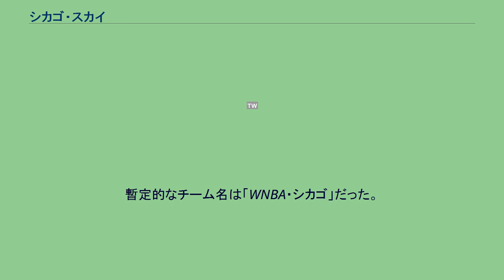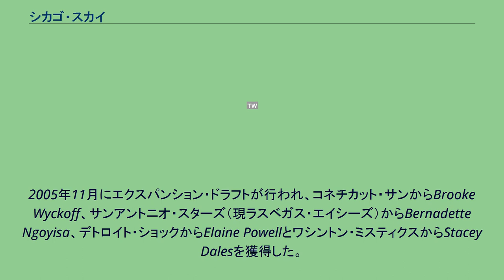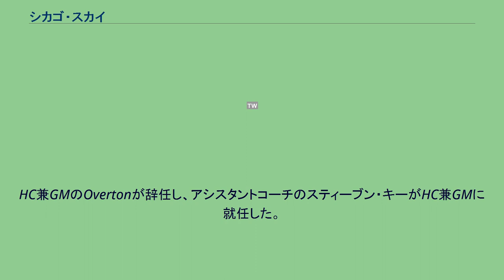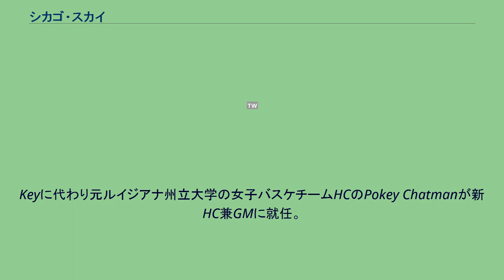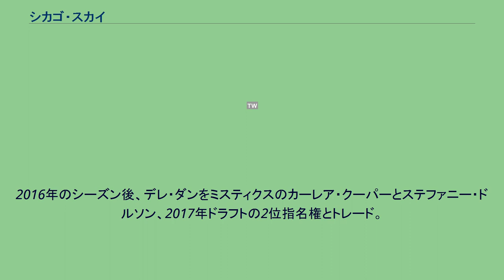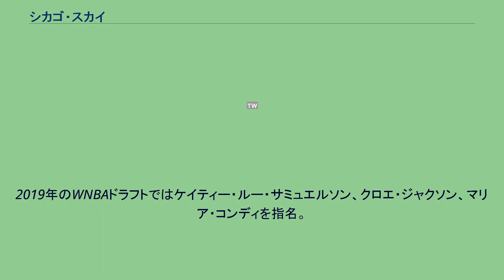シカゴ・スカイ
シカゴ・スカイ（Chicago Sky）は、WNBA東地区に所属する女子プロバスケットボールチームである。
2006年に設立された。
オーナーはMichael AlterとMargaret Stender。
本拠地はイリノイ州シカゴのウィントラスト・アリーナ。
シカゴ・ブルズの姉妹チームではない。
2005年2月、NBAコミッショナーのデビッド・スターンはシカゴにWNBAの新しいチームを設立したことを発表した。
暫定的なチーム名は「WNBA・シカゴ」だった。
5月27日、元NBAプレイヤーのデイブ・コウエンスがヘッドコーチ兼GMとなることが発表され、本拠地はUIC・パビリオンに置かれるとされた。
9月20日に最終的なチーム名とロゴが発表された。
チームカラーの黄色と青は"晴天のシカゴの空と日差しがスカイラインに輝くさま"を表現するものとアナウンスされた。
2005年11月にエクスパンション・ドラフトが行われ、コネチカット・サンからBrooke Wyckoff、サンアントニオ・スターズ（現ラスベガス・エイシーズ）からBernadette Ngoyisa、デトロイト・ショックからElaine Powellとワシントン・ミスティクスからStacey Dalesを獲得した。
最初のシーズンをチームは5勝29敗の東地区最下位で終えた。
シーズンオフにHC兼GMのCowensが辞任し、ミズーリ大学カンザスシティ校の女子バスケットボールチームのコーチであったBo Overtonが新しいHC兼GMに就任した。
2006年はリーグ最低の勝率を記録したため、ドラフトロッタリーで一位指名権を得る確率が最も高かったにもかかわらず、引き当てたのは三位指名権で、この権利でアーミンティ・プライスを指名した。
加えてシャーロット・スティングのチーム解体に伴う分散ドラフトでモニーク・キュリーを獲得した。
2007年シーズンは14勝20敗と大きく成績を改善し、前年ドラフトで指名したプライスは新人王に選ばれる活躍を見せたが、プレイオフ進出権は2ゲーム差で手が届かずにシーズンを終えることになった。
HC兼GMのOvertonが辞任し、アシスタントコーチのスティーブン・キーがHC兼GMに就任した。
2008年シーズンは東地区5位の12勝22敗の成績で終え、再びプレイオフ進出を逃した。
2008年のWNBAドラフトでは2位指名権によってシルビア・ファウルスを指名したが、この年のシーズンは故障によりほとんどプレイしなかった。
2009年のWNBAドラフトではポイントカードのクリスティ・トリヴァーを三位指名権で獲得。
シーズンは16勝18敗で終え、プレイオフ進出は逃した。
2010年シーズンの開始前、本拠地をイリノイ州ローズモントにあるオールステート・アリーナに移した。
ロスターにはトリバーとドュプリーを放出、シャメカ・クリストンとカトリーヌ・クレイヴェルドを獲得した。
シーズン中の一時は勝率5割となる時期もあったが、レギュラーシーズン最終10試合中8試合を負け、東地区6位でシーズンを終えた。
Keyに代わり元ルイジアナ州立大学の女子バスケチームHCのPokey Chatmanが新HC兼GMに就任。
2011年シーズンはファウルスが平均20得点10.2リバウンドのシーズン平均ダブル・ダブルと活躍したが、チームは14勝20敗でシーズンを終えた。
2012のWNBAドラフトでは23位でシェイ・ペディを、27位でSydney Carterを指名したが、同年5月にウェイブされた。
シーズンの始めは7勝1敗と良いスタートを切ったものの、結果的には前年と同じ14勝20敗の成績で終えた。
当時のリーグでプレイオフ進出を経験していない唯一のチームとなった。
2013年はスカイにとって転機の年だった。
この年のドラフトでは全体2位でエレーナ・デレ・ダン、そしてブルックリン・ポープを指名した。
デレ・ダンは平均18.1ポイント（リーグ4位）の活躍を見せ、WNBA初のオールスター投票で一位を獲得したルーキーとなった。
チームは24勝10敗でついにプレイオフ進出を果たしたが、カンファレンスセミファイナルでインディアナ・フィーバーにスイープ(0-2)されシーズンを終えた。
2014年シーズンは15勝19敗と前年に比べ成績を落としたものの、プレイオフには手が届いた。
プレイオフではアトランタ・ドリームとインディアナ・フィーバーを下しファイナルに進出するも、フェニックス・マ...